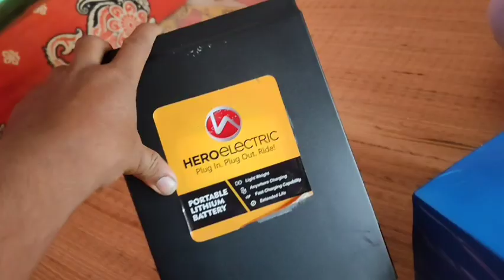Problem solved Hero electric scooter lithium ion Presmetic 48v 30ah battery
Solved this lithium ion battery 48v 30ah pack
Try to clear defferent cell voltage to equal cell voltage
Meanly problem bms and defferent cell voltage
Finally solved faulty